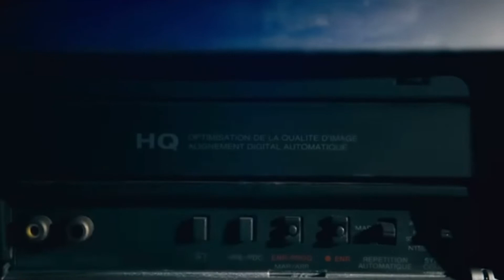Barbarian - Movie Review